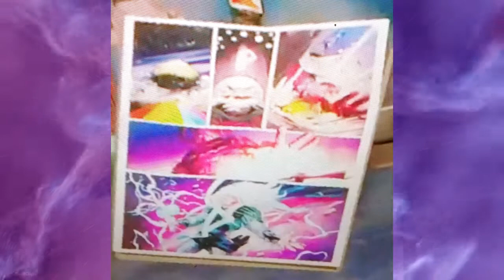FORTNITE | THOR E GALACTUS NA TEMPORADA 4? TEORIA E PROVAS!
Antes de assistires ao vídeo, segue a minha narração dos acontecimentos do comic, observando-o online através deste link:

🔸CONTEÚDO🔸
Fortnite poderá receber um evento em parceria com a Marvel de forma a aparecer Thor, Surfista Prateado e Galactus.

➡️️BATTLE.NET🔗NetwebSystem#2408
➡️️EPIC GAMES🔗Netweb

✨PARCERIAS & AFILIAÇÕES✨
◾INSTANT GAMING - Jogos até 80% + Baratos!

🏠MORADA🏠
Estremoz

⚙️SETUP⚙️
🔸Caixa: ATX NZXT H440 Preta / Vermelha
🔹Motherboard: Asus Maximus VIII Hero
🔸Memória: x4 Kingston 8GB DDR4 2400MHz HyperX Fury Black
🔹Fonte: Seasonic M12II 620W Evo Edition 80+ Bronze
🔸Processador: Intel Core i7 6700K (4.0GHz) Socket 1151
🔹Cooler: Cryorig R1 Ultimate
🔸Ventoinhas: 3x Ventoinha Corsair AF120 Performance
🔹Disco SSD: Samsung 750 Evo 250GB SATA III
🔸Disco HDD: 2x Seagate 1TB SATA III 64MB
🔹Disco HDD: Toshiba 500GB SATA III 64MB
🔸Placa Gráfica: Asus GeForce® GTX 1070 F.E. 8GB GD5
🔹Rato: Asus Cerberus Gaming Mouse
🔸Teclado: Asus Cerberus Gaming
🔹Tapete: Asus ROG Sheath 90MP00K1-B0UA00
🔸Monitor: 2x Asus Monitor Gaming LED VX238H (23")
🔹Webcam: Logitech C920
🔸Placa Captura: Avermedia LGP
🔹Microfone: Blue Yeti Professional
🔸HeadSet: Tritton Kunai Stereo Red
🔹PlayStation 4

⚠️️REGRAS CHAT/COMENTÁRIOS⚠️️

👊ARRASEM👊